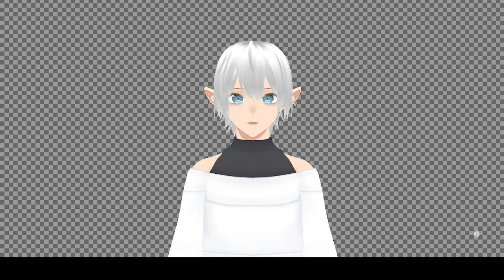How to Draw Anime Boy 553 ♥ Hauru ♥ From HaurunoUgokuShiro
Can't Wait to Wish on Dainsleif in Genshin Impact Love Him Always and to Draw Him ^O^